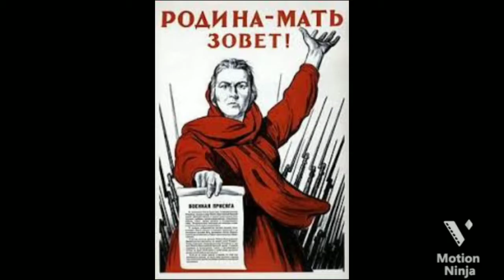Великая Отечественная Война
Великая Отечественная война (22 июня 1941 - 9 мая 1945) - война Союза Советских Социалистических Республик, начавшаяся с вторжения на советскую территорию войск нацистской Германии и её европейских союзников (Венгрии, Италии, Румынии, Словакии, Финляндии, Хорватии) и закончившаяся освобождением от фашизма стран Центральной и Восточной Европы; важнейшая составная часть Второй мировой войны, завершившаяся победой Красной Армии и безоговорочной капитуляцией вооружённых сил Германии. В западных странах именуется «Восточным фронтом», в Германии - также «Немецко-Советской войной».